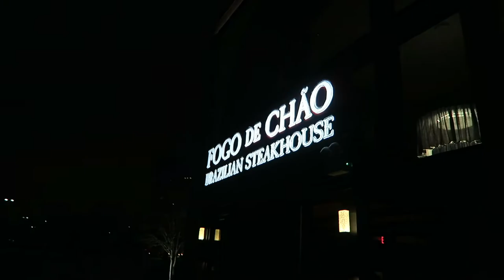Birthday Celebration at Fogo de Chow!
Thank you for coming back to our channel!! In this video we headed over to Fogo de Chow in Troy, Michigan for Dom's birthday. We hope you enjoy!

Follow us @domandviceatsdetroit on Instagram to see more of our foodie adventures!

Love,

Dom and Vic